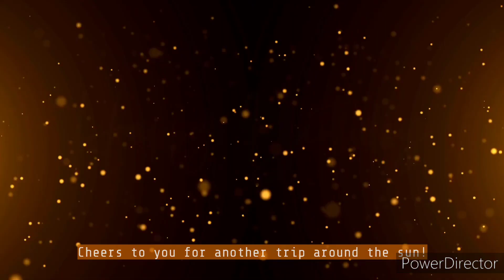buitiful my village||my village katauli 🙏🙏❤️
My First Vlog😋 !! Village vlog||viral vlog

Your Queries -
vlogs video